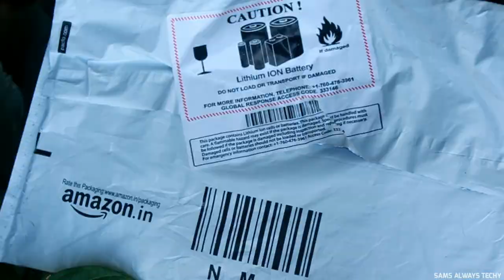This BLUETOOTH Earphones Will Blow Your Mind 🔥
Hey! What'sUp Techy Peoples Sam here, So guys today In this video I gonna Unbox and Review Rewy QC10 BLUETOOTH Earphones and It definitely blow your mind 🔥

Rewy QC 10

Some Other Awesome Wireless Earphones Best Buy Links
Azacus Magnetic
Jogger Wireless Earphones With inbuilt mic
Zebronics BE360
WeCool S30

4)HYDROGEN MIUI 9 For Redmi Note 3 With Android 7.0 Nougat, Face ID Unlock & Many More 🔥

° Video : Filmora & Kinemaster
° Audio : Audacity & Lexis

° Gears Used For Creating Quality Content
° Mic : Boya BY M1
° HP Notebook With AMD Redeon 2GB Graphics, 4GB RAM, 1TB Hard disk

DON'T FORGOT TO GIVE THUMBS UP IF YOU LOVE SAMS ALWAYS TECHY.

About --- Hello Friends, Welcome to "SAMS ALWAYS TECHY", I created this Channel on 8 APRIL 2017. in this channel you get interested android related content like "ANDROID SETUPS" "ANDROID CUSTOMIZATION" "BEST APPS LIST" "TIPS & TRICKS" in daily basis. I Upload Daily interested and Quality Content.